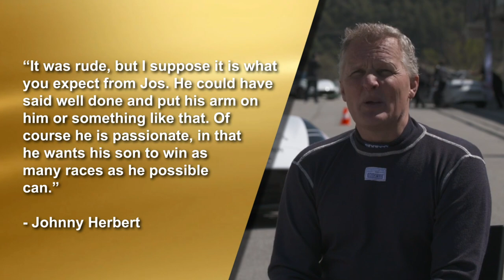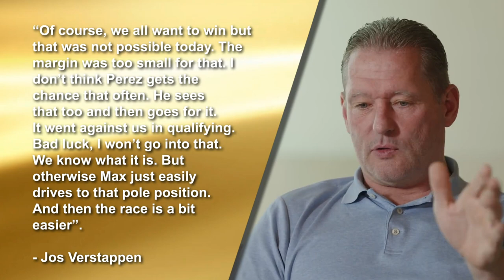Why Jos Verstappen is Considered the Most HATED Man in F1!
Welcome to F1Max, where we dive into the scandalous world of Formula One. In this episode, we explore the life and legacy of one of the sport's most controversial figures: Jos Verstappen, the father of Red Bull driver Max Verstappen, and a former F1 driver himself.

With a checkered past that includes assault charges and public relationship troubles, Jos has found himself in hot water again after his less-than-enthusiastic response to Sergio Perez's first win of the season. Despite Red Bull's 1-2 finish, Jos's blank face and refusal to celebrate with the team has only added to his reputation as the most hated man in F1.

Join F1Max as we delve into the life and career of Jos Verstappen and uncover the reasons behind his notoriety in the sport.

• Content: By using YouTube, you agree not to upload, post, or otherwise transmit any content that is illegal, obscene, defamatory, infringing on intellectual property rights, or otherwise objectionable.
• Age: By using YouTube, you represent and warrant that you are at least 13 years old. If you are under the age of 18, you must have the consent of your parent or legal guardian to use YouTube.
• User Conduct: By using YouTube, you agree not to engage in any conduct that may be harmful to other users or YouTube itself, including but not limited to spamming, hacking, or impersonating other users.
• Intellectual Property: By using YouTube, you agree not to infringe on the intellectual property rights of others, including copyrights, trademarks, and patents.
• Liability: YouTube shall not be liable for any damages arising from the use of the platform, including but not limited to direct, indirect, incidental, punitive, and consequential damages.
• Indemnification: By using YouTube, you agree to indemnify and hold YouTube harmless from any and all claims, damages, expenses, and liabilities arising from your use of the platform.
• Termination: YouTube reserves the right to terminate your use of the platform at any time, for any reason, without notice.
• Governing Law: These terms and conditions shall be governed by and construed in accordance with the laws of the state of California, without giving effect to its conflict of law principles.